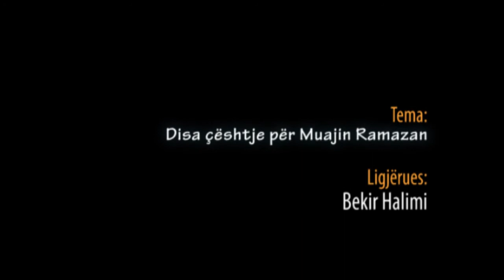Disa çështje për Muajin Ramazan - Hoxhë Bekir Halimi